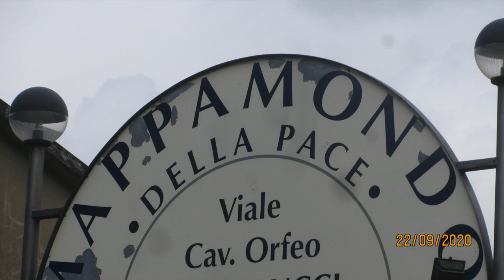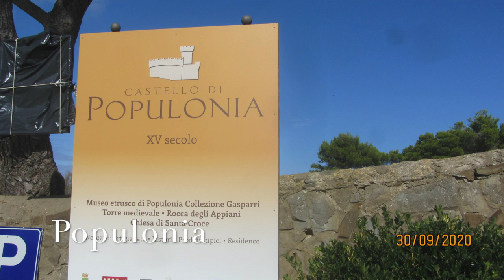Populonia.....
Paesi d'Italia